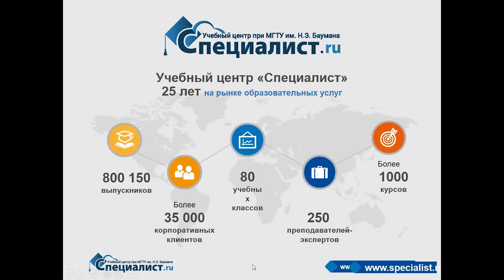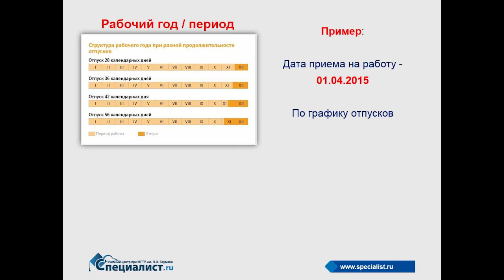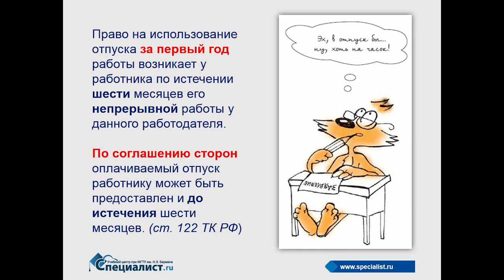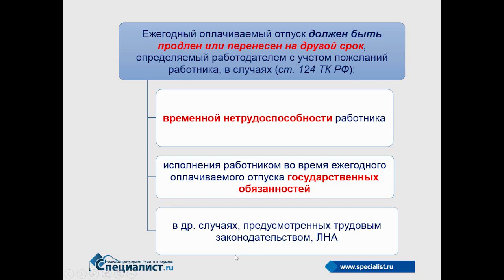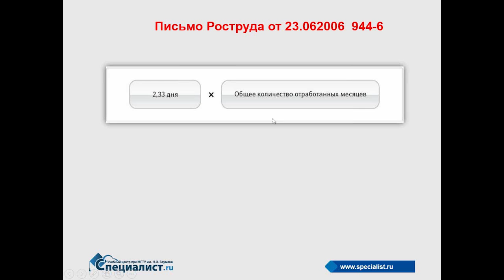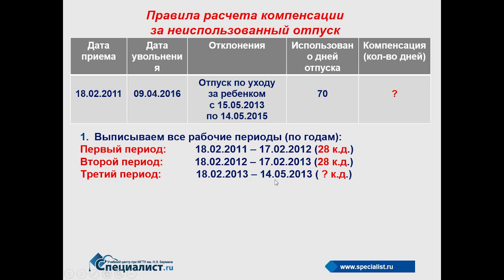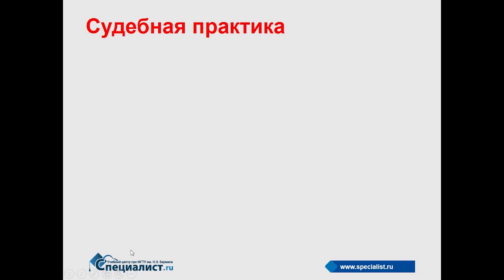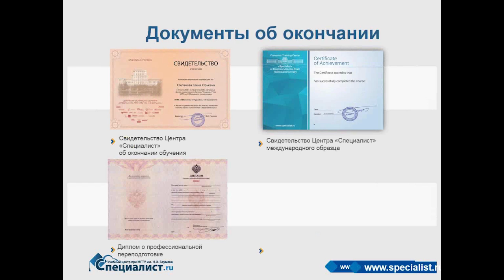Правила предоставления отпусков в 2016 году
Не секрет, что правила оформления отпуска в 2016 году изменились. Как оформить приказ на отпуск образца 2016 года? Как правильно, по ТК РФ, оформить предоставление оплачиваемого отпуска в 2016 году? Как написать приказ об отзыве из отпуска? Может ли компания продлевать / переносить отпуск при болезни работника и допустима ли замена отпуска денежной компенсацией?

Ответы на эти и многие другие вопросы вы получите на бесплатном семинаре учебного центра «Специалист» при МГТУ имени Баумана. На живых примерах из судебной практики будут подробно разобраны изменения в трудовом законодательстве об отпусках, произошедшие в 2016 году.

Семинар ведет кандидат юридических наук и член Национального союза кадровиков РФ, автором множества работ по вопросам трудового законодательства, сертифицированный специалист по кадровому менеджменту Ольга Юрьевна Светлышева.

Записывайтесь на курс "Кадровая работа в современной организации.  Процедуры оформления трудовых отношений"